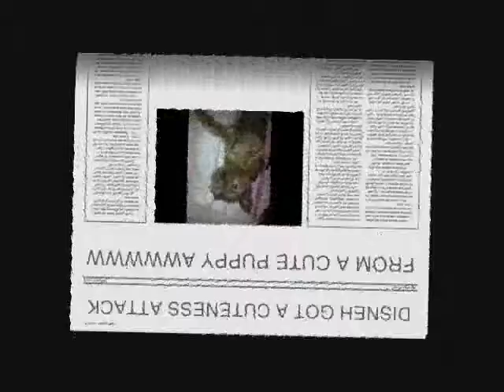Test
Okay this test is abit over the top... o.o

Okay so I found alot of cool things about WMM like flashing colours and newspapers and stuff so I made a random test.

OMG THIS TEST ABIT TOO RANDOM!

AAAAHHH

HORRAY FOR CUTENESS ATTACKS XD

Edit: Btw the puppy [well not a puppy cause is queit old] was my cousin's dog who died back in May :[ R.I.P Maisy :'[
I can see you right now in Doggy Heaven hopping about having the time and peace of your life. And chewing on shiny bones :3